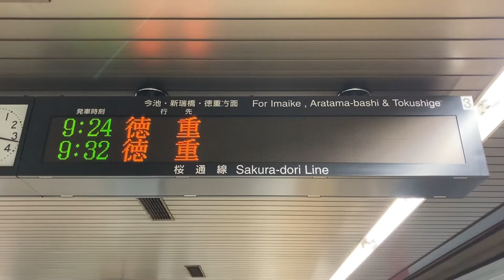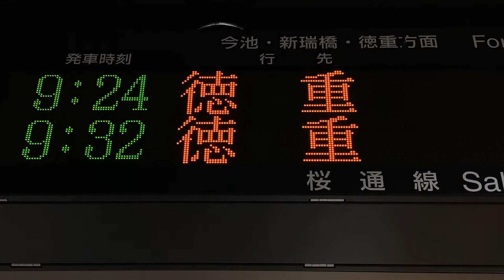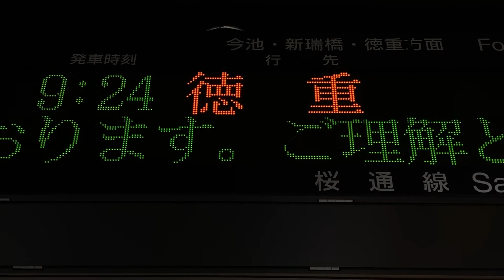【リム 明朝24×24ドット フォント収集用】名古屋市営地下鉄桜通線 丸の内駅 発車標(LED電光掲示板)